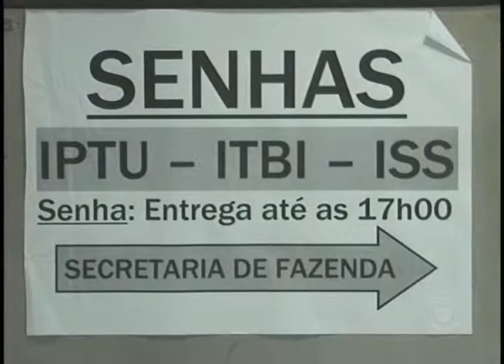Prefeitura apresenta projeto para estimular arrecadação (10/02)